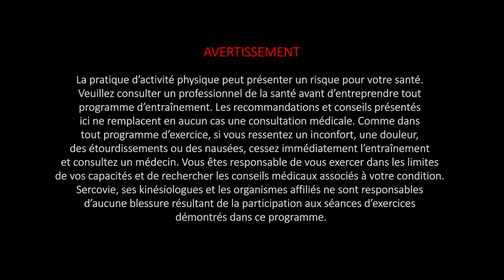7 minutes sous le soleil | Séance En douceur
Courte séance en douceur pour mobiliser vos articulations et activer les muscles profonds du tronc. Bouger en douceur, parfait pour les journées chaudes ou encore pour partir la journée du bon pied.
Pour l'ensemble des vidéos et pour profiter d'informations fiables sur l'activité physique et la santé